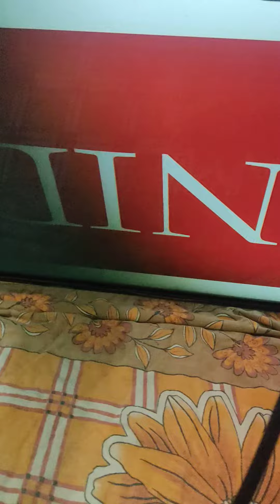BOE. panel conversance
swarup bairagi